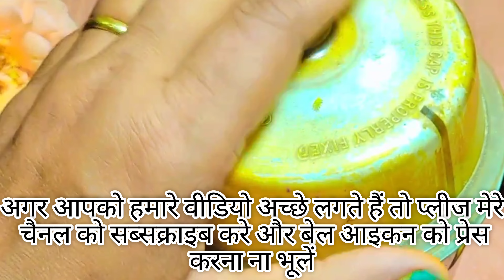सिर्फ 1min में घर पर बनाएं बाजार से बेहतर वनीला कस्टर्ड पाउडर | how to make vanila custard powder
ingrediants
for custard powder
कस्टर्ड पाउडर के लिए

1 tcup sugar
1 टीकप चीनी
Milkpowder 4 tbsp
मिल्कपाउडर 4 चम्मच
Cornfloor 4 tbsp
कॉर्नफ्लोर 4 चम्मच
2 pinch Lemon yellow food colour
2 चुटकी खाने वाला पीला कलर
1 small tbsp vanila esence
1 छोटा चम्मच वनीला एसेंस

for custard
कस्टर्ड के लिए
1 cup milk (from coffe cup)
1 कप दूध (काफी कप से)
1 big tbsp sugar
1 बड़ा चम्मच चीनी
for dissolving custard powder
कस्टर्ड पाउडर घोलने के लिए
2 tbsp custard powder
2 चम्मच कस्टर्ड पाउडर
Half cup milk (room temperature)
आधा कप दूध (नॉर्मल तापक्रम)

products links

lemon yellow food colour

vanila essence

Corn flour -

p

(music credit)
Musician: @iksonmusic